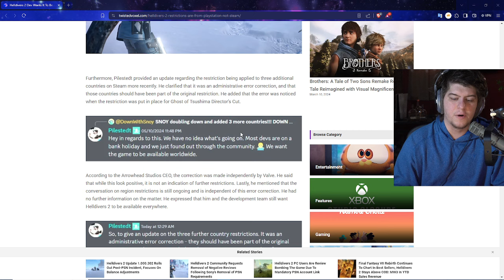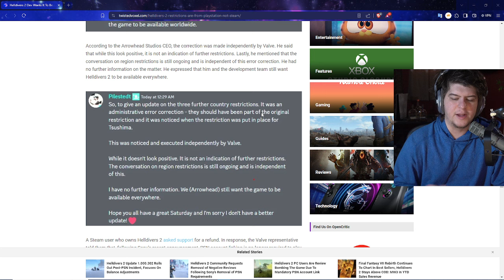HELLDIVERS 2 DEVS ARE CALLING OUT SONY AND PLAYSTATION "THEY KEEP MAKING THESE MISTAKES OVER & OVER